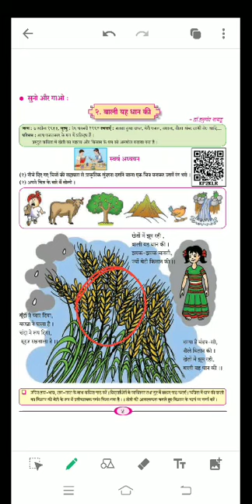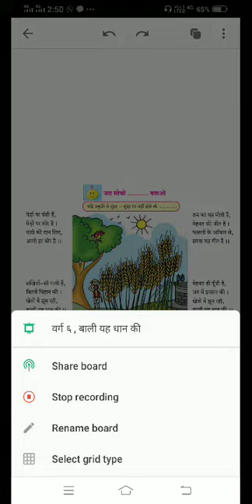HINDI CLASS:6 DATE:20 .07.2020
SUBJECT:HINDI
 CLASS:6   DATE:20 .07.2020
SUBJECT TEACHER: FIROZ SIR